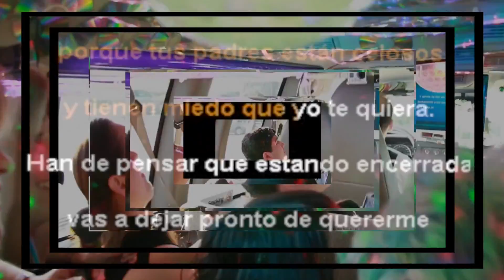Abel Quintero Imagen Academia PKG